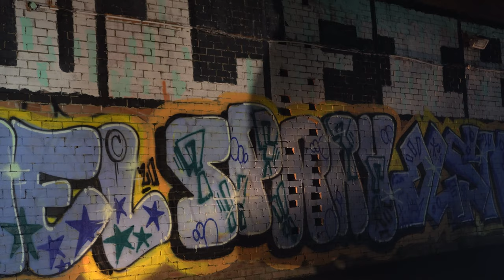[4K] Slammed Subaru Forester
Partners:
endlessapparel.aus
airflx
_dysfunctional.crew_
_whiteline
sh_forester_owners
fitmentmediaa
dcjapautomotive